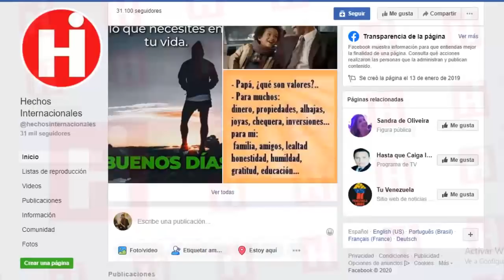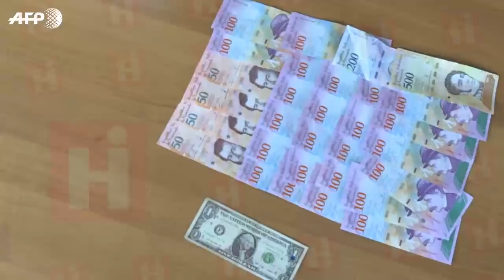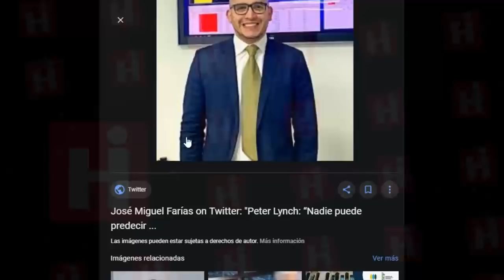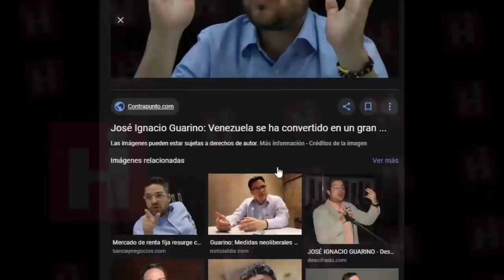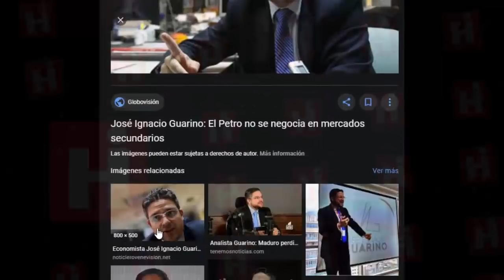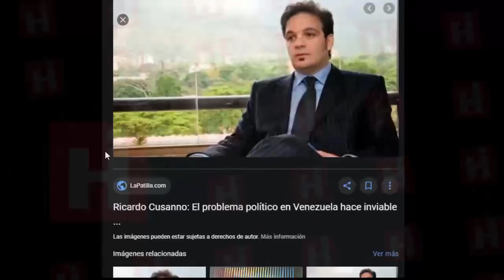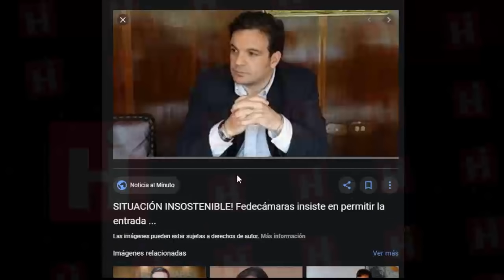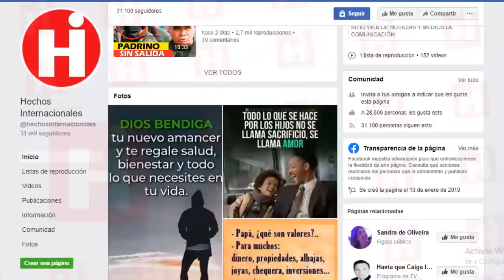😯 Noticias De Venezuela Hoy 16 Febrero 💥 ¡DEBES SABERLO! VENEZUELA MAS POBRE QUE NUNCA 🇻🇪 😱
Un gran anuncio fue informado por  Nicolás Maduro y debido a los acontecimientos suscitados en el país con la llegada del presidente interino de Venezuela, Juan Guaidó, no se le ha prestado la debida atención.

Sin embargo, un grupo de venezolanos que les ha tocado ajustarse a la nueva medida están chillando porque sus bolsillos están en quiebra tras este anuncio.

Y es que para intentar salir de la asfixia económica y a provechando el mercado interno cada vez más dolarizado, la Asamblea Nacional Constituyente chavista aprobó tasas adicionales de entre el 5 y el 25% a las transacciones en divisas. Además, podrá cobrarse entre un 15 y 20% adicional si se considera “de lujo” el bien adquirido. Quienes proyectan que deben ajustarse a estos nuevos impuestos han pegado el grito al cielo y en breve les contamos por qué.

Pero antes de comenzar queremos agradecer tu visita al canal y recordarte que si gustas puedes compartir este vídeo con tus contactos.

Hace unos meses nadie pensaba que Nicolás Maduro iba a permitir que en la economía venezolana hubiese cierta apertura, luego de 17 años de férreos controles de precios y de cambios. Sin embargo, la libre circulación de moneda extranjera, el ingreso de mercancías importadas sin pago de aranceles y la asociación con capitales internacionales en la gerencia de empresas públicas, fueron algunas medidas consentidas recientemente por el mandatario socialista.

A great announcement was informed by Nicolás Maduro and due to the events in the country with the arrival of the interim president of Venezuela, Juan Guaidó, he has not been given due attention.

However, a group of Venezuelans who have had to adjust to the new measure are screaming because their pockets are bankrupt after this announcement.

And to try to get out of economic suffocation and to benefit from the increasingly dollarized domestic market, the Chavez National Constituent Assembly approved additional fees of between 5 and 25% to currency transactions. In addition, an additional 15-20% may be charged if the good acquired is considered “luxury”. Those who project that they must adjust to these new taxes have hit the cry to heaven and we will tell you shortly why.

A few months ago, nobody thought that Nicolás Maduro was going to allow the Venezuelan economy to have a certain opening, after 17 years of tight price and exchange controls. However, the free movement of foreign currency, the entry of imported goods without payment of tariffs and the association with international capitals in the management of public companies, were some measures recently consented by the Socialist president.

👇 TEMAS RELACIONADOS Venezuela Ultima Hora Hoy Noticias:

* VENEZUELA: Esto es GRAVE vean URGENTE esto que hizo Delcy Rodriguez en ESPAÑA..!

* 🔴NOTICIAS DE VENEZUELA HOY 15 FEBRERO 2020, el chavista Freddy Bernal se traga sus palabras

* NOTICIAS DE VENEZUELA HOY 14 DE FEBRERO 2020, Irregularidad , VENEZUELA HOY 15